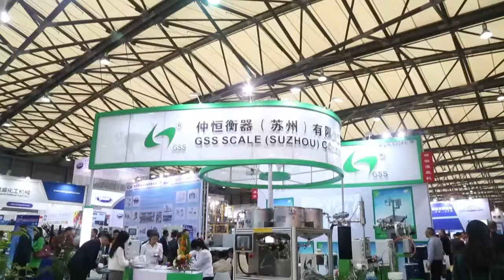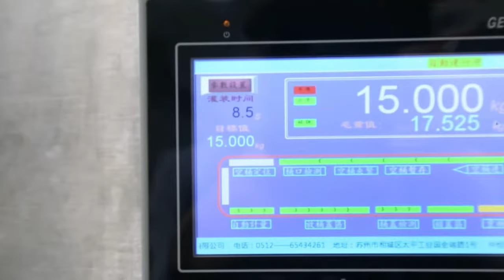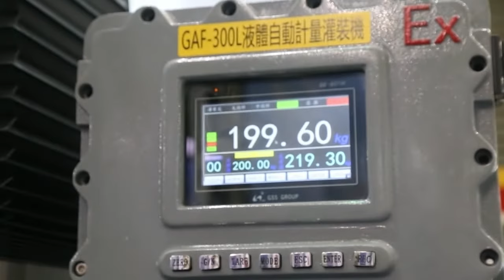Why GSS Liquid Chemical Filling Machine is popular with customers? | GSS Exhibition View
🏭 GSS® 0-2500L Smart liquidfillingmachine Manufacturer in china for chemical , petrochemical , food & agrifood industry : Trusted by 1000+ Equipment Importers! | Agent Distributors Wanted 🏭

📌 Applicable Materials:
⚙️ Short nozzle type: Asphalt coating, paint, resin, curing agent, lubricant, ink, diluent, edible oil, chemical liquid, etc.
🔧 Long nozzle type: Foamable and explosive liquid materials like detergent, tetrahydrofuran, cyclopentene, N-pentane, methyl acetate, explosive solvents, etc.

🌟 Why Choose GSS Smart Liquid Filling Machine?
1️⃣ High-Speed Filling: Our machines can fill up to 800 jerrycans per hour, reducing production time and increasing efficiency. 🚀
2️⃣ Precision Filling: Our machines use advanced technology to ensure accurate and consistent filling, minimizing the risk of over-filling or under-filling. 🔍
3️⃣ Enhanced Safety: Our machines feature advanced safety protocols and features to protect your employees and products from harm. 🛡️
4️⃣100% Customizable Filling Options: Our machines can be adapted to fill a wide range of container sizes and shapes, making them versatile and adaptable to your business needs. 🔄
5️⃣ Easy To Operate: Our machines are designed with an easy-to-use interface, reducing the learning curve for operators and improving user experience. 👨‍💻
6️⃣ Low Maintenance: Our machines are built with high-quality materials, making them easy to maintain and reducing the likelihood of breakdowns and downtime. 🔧
7️⃣ Versatile: Our machine can fill a wide range of liquids, including Chemicals, Petrochemicals, Agrochemicals, Food, Household, Personal Care, Pharmaceutical, and more. You can easily adjust the settings to fill different types of liquids without any hassle. 🌈
8️⃣ Factory price, No middleman 💲
9️⃣ With CE RoHS ISO9001 EMC Approved ✅
🔟 Super After Service: 1️⃣ Training 2️⃣ Technicians are available 24/7 to provide you with the assistance you need. We offer remote support as well as on-site visits if required. 3️⃣ Genuine parts. 🛠️

🌐 GSS has been providing automated liquid filling solutions for 30+ years to factories in the chemical, petrochemical, and food industries worldwide. We offer customized turnkey solutions for various filling containers (pail, jerrycan, drum, IBC, etc.).

✅ Our main feature is weighing filling with precision ≤ 0.05%. The smart human-machine interface ensures worker safety and high filling productivity. Our liquid filling machines handle general liquids, chemical liquids, oils, fragrance liquids, corrosive liquids, etc.

🏢 Trusted Partners: Total, Givaudan, IFF, Symrise, Firmenich, Haihachem, Buckman, P & G, etc. have chosen us as their partners. Agents are also welcome to join our network.

🚀 Product Range:
🎨 General liquid: Paint, Resin, Lubricant, Thinner, Ink, Curing agent, Toluene, Acetone, Trimethyl ester, Antifreeze, Grease, etc.
☣️ Corrosive liquid: Sulfuric Acid, Hydrochloric Acid, Lye, etc.
🧪 High Viscosity liquid: Coating, Emulsion, Butter, Lotion, etc.
💨 Foamable and static electricity liquid: Detergent, Tetrahydrofuran, Cyclopentane, N-pentane, Methyl acetate, Methanol, Explosive Solvents, etc.
🍶 Other liquids: Acrylic Acid, Diether, Silane, Phenol, Solvent, Conductive Oil, Hot Glue, Cool Glue, Acid, Alcohol, Ethanol, Diluent, Crude Oil, Flavour/Perfume, Fragrance, Spice/Essence, Phosphoric Acid, Gear Oil, Epoxy Resin, Edible Oil, Polyurethane, Corn Oil, Dyeing Auxiliaries, etc.

🚀 Get in touch with GSS for a stable and intelligent filling machine to skyrocket your business! 🚀

RESOURCES & LINKS:
Be a specialist in liquid chemical filling machine learn from Our Offical Websites:

GSS® 0-2500L Smart Liquid Filling Machine Manufacturer in China | Agent Distributors Wanted